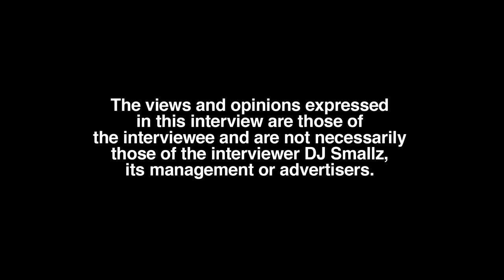Raw Inked Interview in Atlanta Over coming fentanyl ,Stop Drinking And Smoking Spiritual Awaking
Raw Inked tells his Story in Atlanta, Meeting up with DJ Smallz about His music Career and obstacle in life telling His Testimony

Raw Inked Books

Jesus Christ Rose Rawinked From The Dead
The Poetry Of Raw: Artist Rawinked